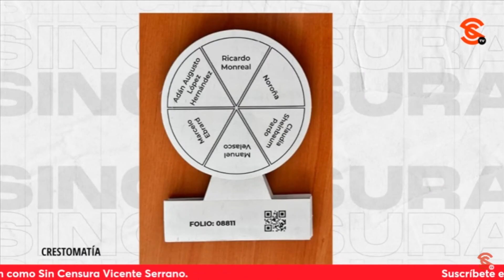¡HAY MUCHAS RIDICULECES EN ESTE PROCESO!: MANUEL PEDRERO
El analista político Manuel Pedrero analizó a fondo cada punto del proceso por el cual se llevarán a cabo las encuestas y desmenuza los puntos débiles que podría haber en él. Por lo que señala que algunas de las medidas implementadas podrían ser incorrectas o reductivas.

Hamlet Almaguer: Diputado de Morena

Manuel Pedrero: Analista Político, estudiante de la UNIR

Norman F. Pearl: Columnista y Analista político